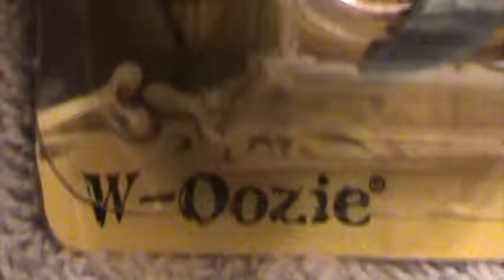W-Oozie Halloween series Hot Wheels